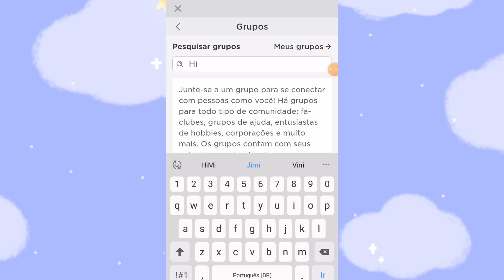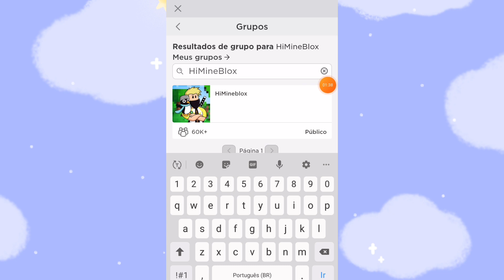Especial 2K - SORTEIO DE 150 ROBUX !! 💸 (Tentando Fazer Trocas No Adopt Me) ~ Saah Roblox YT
Sejam bem-vindos a mais vídeo aqui no canal!! Aproveitem o vídeo aí e comenta o que achou.